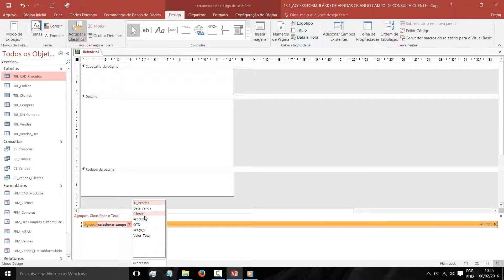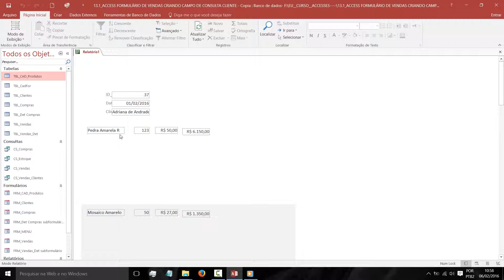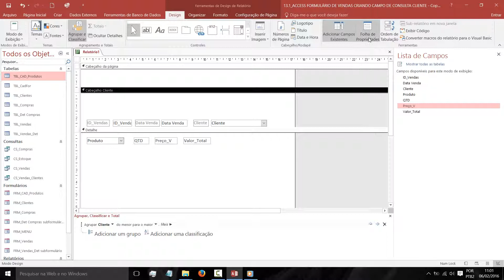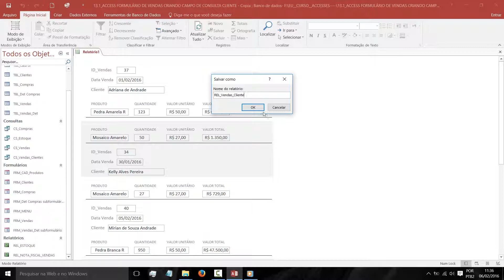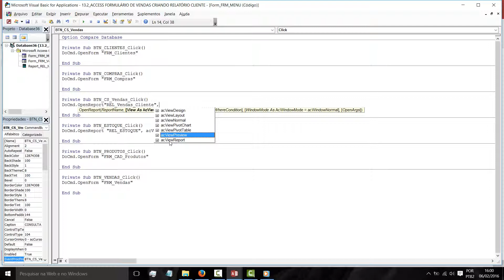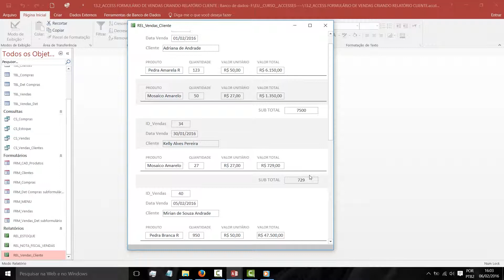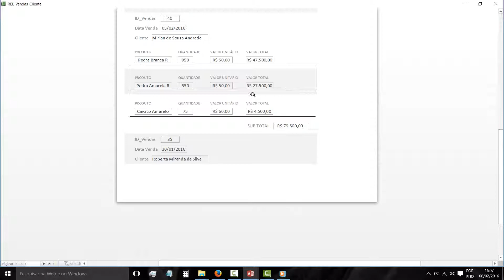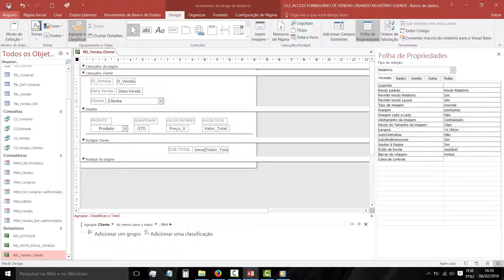13 3 ACCESS SISTEMA DE VENDAS CRIANDO RELATÓRIO CLIENTE COM MENU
ACCESS SISTEMA DE VENDAS CRIANDO RELATÓRIO CLIENTE  COM MENU